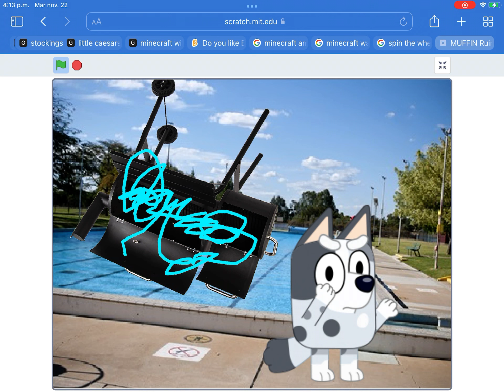26 de noviembre de 2022